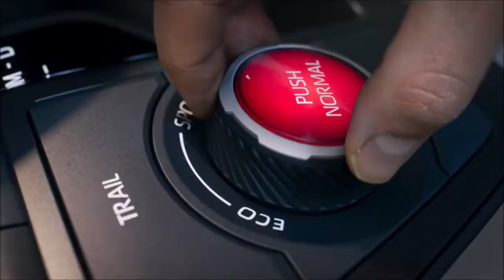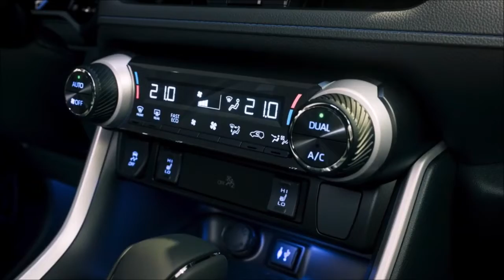2022 Toyota's Hybrid SUV India Launch - Hyundai Tucson, MG Hector Rivals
2022 Toyota's Hybrid SUV India Launch - Hyundai Tucson, MG Hector Rivals
Deenaxo Automotives
Utkarsh maheshwari